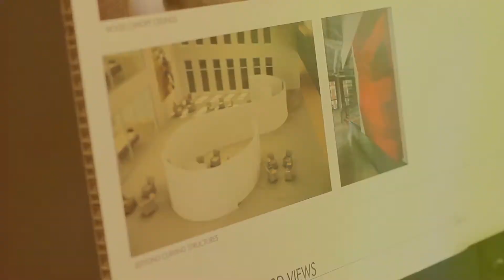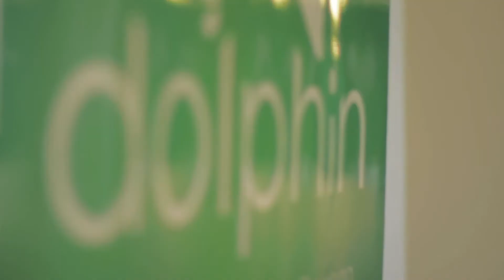Runway SF - The New Start-Up Launching Pad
Allan Young talks about his new Start-Up Incubator, Runway, in the middle of Downtown San Francisco. Hubtuit connects you directly to the source for the information you desire.